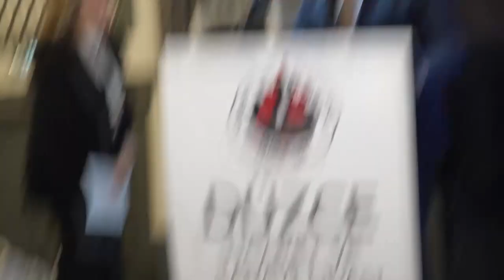BIYIK YÖNETİMİNDEN YİNE BİR İLK TÜM DÜZCE’Yİ KUCAKLAYAN İFTAR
BIYIK: “BİZ BİR AİLEYİZ”
Düzce Ticaret ve Sanayi Odası, tüm üyelerini kapsayan ve 3 gün üst üste devam edecek olan iftar organizasyonlarının ilkini gerçekleştirdi.